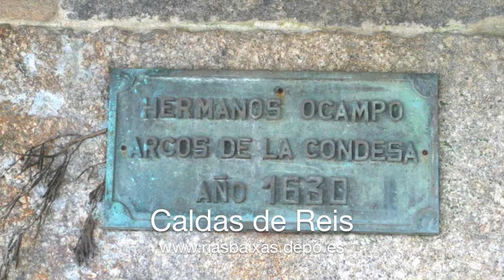Caldas de Reis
Caldas de Reis es un municipio de la provincia de Pontevedra ubicado en la ribera del río Umia. En pleno centro de Caldas, se encuentra el Jardín centenario, con unas sesenta especies de árboles y arbustos de los cinco continentes y que cuenta con el distintivo de 'Paraje Pintoresco'.  La villa tiene además dos balnearios de agua termal que son uno de sus atractivos turísticos más conocidos.